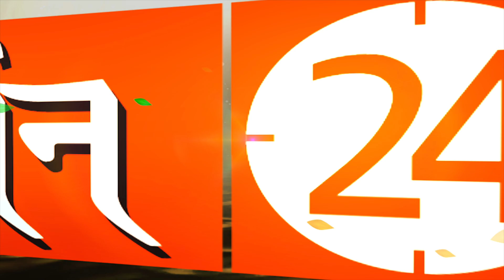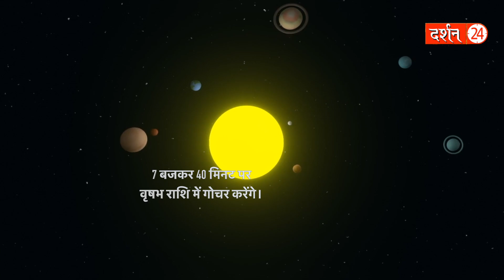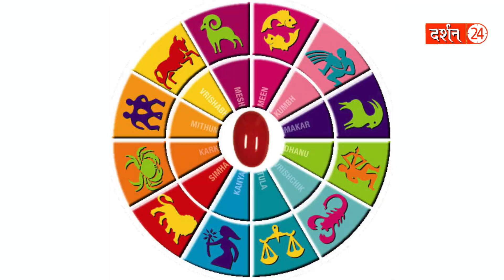जून में बदलेगी 4 ग्रहों की चाल ये राशिवाले हो जाएंगे मालामाल ! | June Gochar 2023 | Darshan24